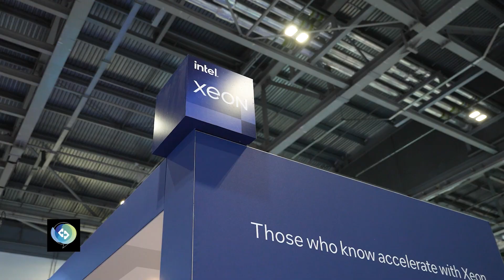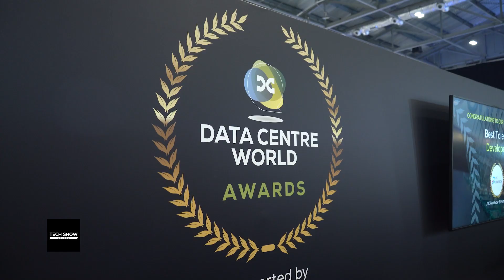Tech Show London 2023 Show Reel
On 8-9 March at ExCeL London, the award-winning Tech Show London  returned with its five free-to-attend events, including Cloud Expo Europe, DevOps Live, Cloud & Cyber Security Expo, Big Data & AI World, and Data Centre World.

The Tech Show London Mainstage featured a world-class lineup, from C-level executives and government representatives, to academics and technology pioneers.

to register your interest for our next event on 6-7 March 2024.